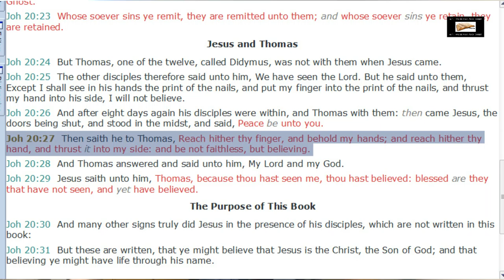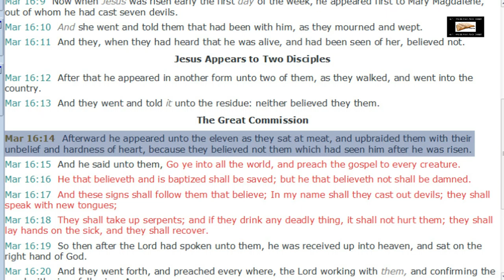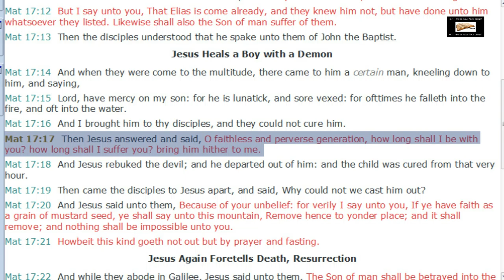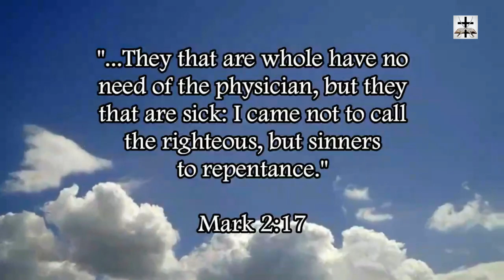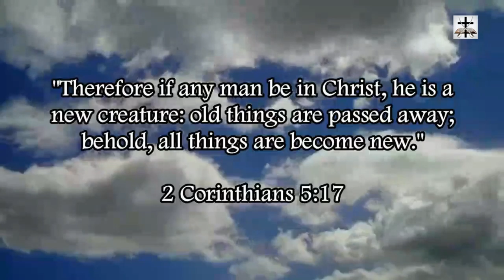Calvinism Refuted By Faith As A Free Will Choice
Our Bitcoin wallet address: 34PsjJaySyAiWyjunD49aitEGTujzhhRKc
Our Ethereum wallet address: 0x232e0c46EFad0E5fef8Bc55f1EC9b070C102858e
Our Litecoin wallet address: MCNSGyVJGL8JvNMsKZoHBH2wkVJKF8T5ac

Calvinism refuted by clear examples of faith being a free will choice and men being rebuked for being faithless (as if they could have been otherwise).